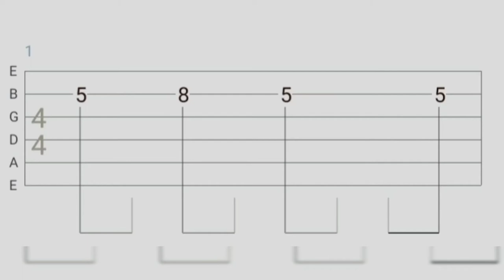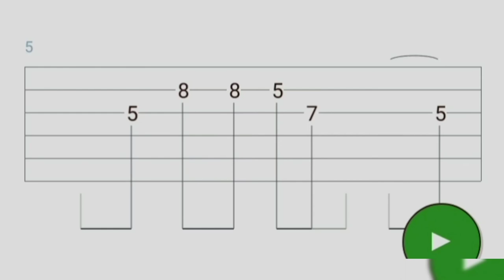Deathbed guitar cover| Guitar tabs